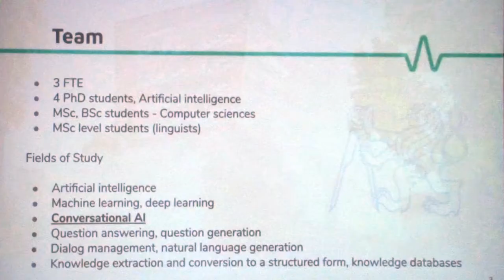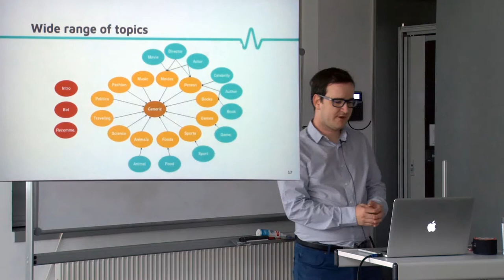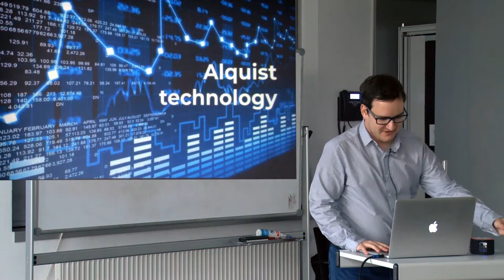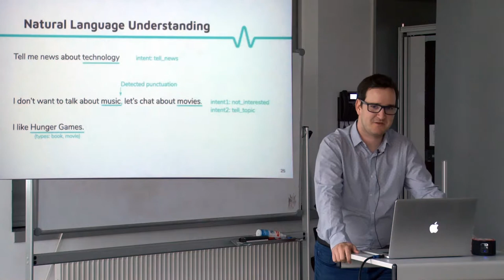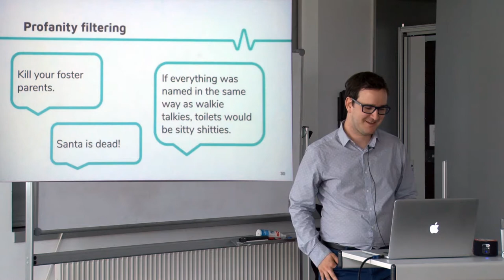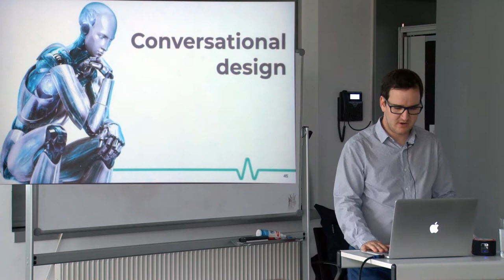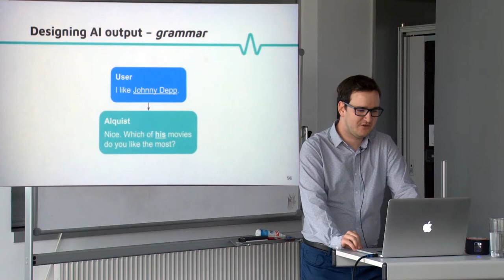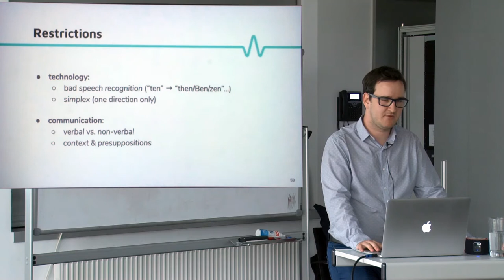VIVA2019: Jan Pichl - Alquist and the Alexa Challenge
Jan speaks about Alquist, the conversational AI developed at CTU Prag. Alquist was developed to compete in the Amazon Alexa Challenge contest.

VIVA2019 - The Summer School in the framework of DRESDEN-concept
provides young researchers (Master or PhD) with the opportunity
to deepen their understanding in the field of voice interaction.
The participants will explore user-centered challenges within
an interdisciplinary group (computer science, medical
informatics, psychology, medicine, nursing science, law, sociology,
economy, electronics, communication sciences etc.).
 A Design Sprint process will lead all groups eventually to a
prototype of a new skill that will be presented in a final public
event. The developmental process will be accompanied by modules on
social and societal challenges of this technology.

The participants experience challenging team work within the unique
network of scientists and cultural institutions of DRESDEN-concept!